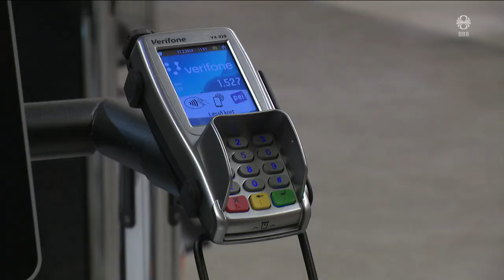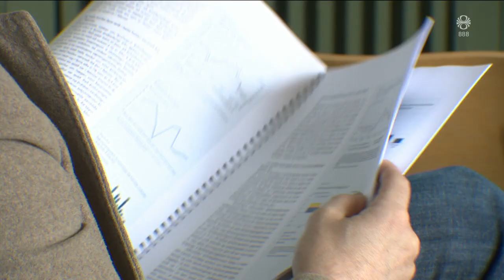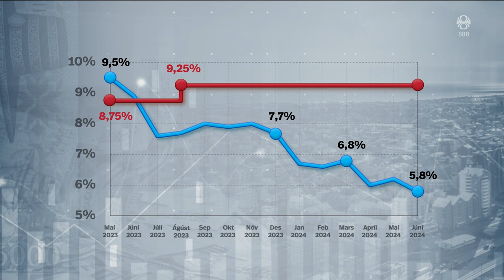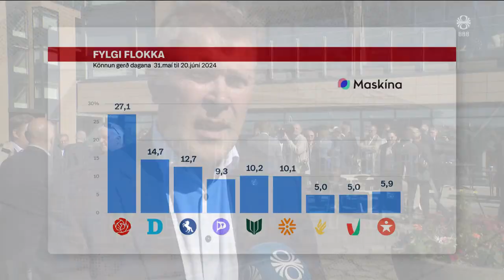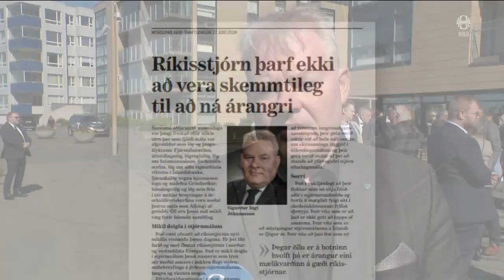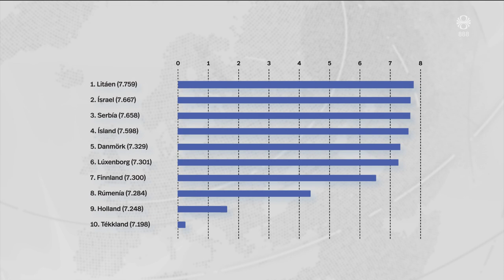Fréttir - 27. jún 2024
Fréttir RÚV frá 27. júní 2024 - Efnisyfirlit:
00:01:17 Ekki bjartsýn á vaxtalækkanir
00:06:53 Neyðast til að búa á ruslahaugum
00:08:53 Fimm ára fangelsi fyrir skotárás
00:09:23 Nýr skóli fyrir á þriðja tug milljarða
00:11:44 Mönnum bjargað af sjó
00:12:09 Snúðu mér vindur
00:14:00 Spenna vegna kappræðna í Bandaríkjunum
00:15:20 Skoðanakönnun Maskínu
00:17:02 Ungir Litáar hamingjusamastir
00:19:40 Hafnsögumenn á milli skemmtiferðaskipa